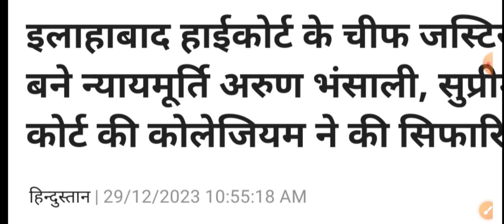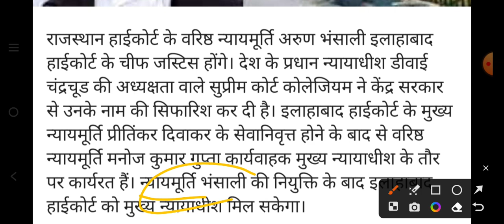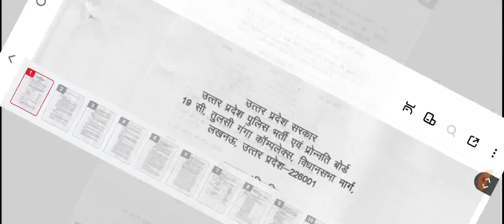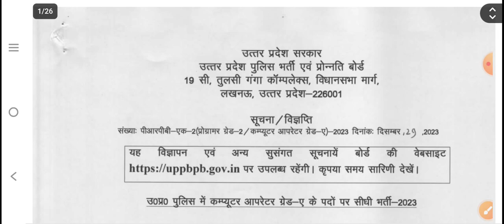lekhpal final result today, AHC RO/ARO bharti 2024,up police computer operator grade A, VPOexamdate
Hi this is the pramod sir Varanasi youtube family. Preparation for all one day examination.